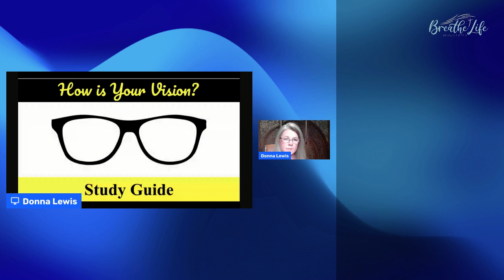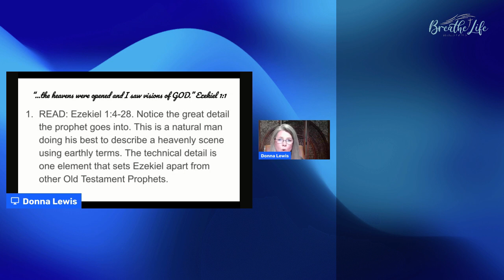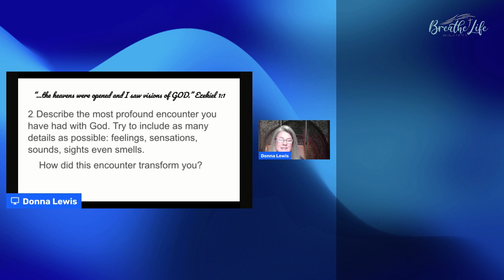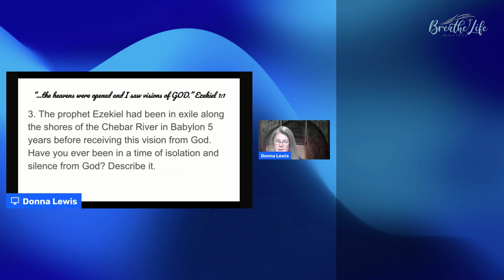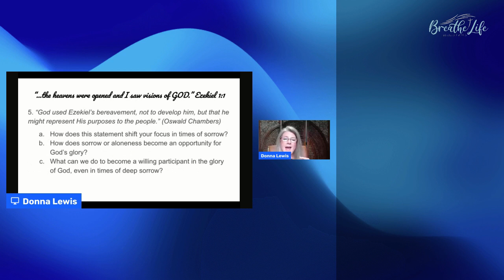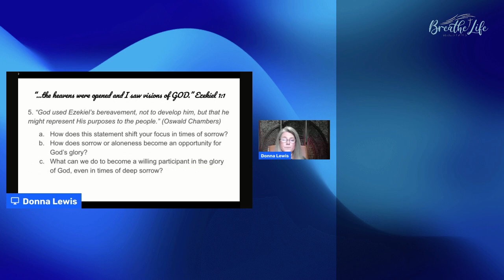"How is Your Vision" Ezekiel 1 Study Guide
Join author and host, Donna L Lewis in an interactive study guide of Ezekiel Chapter One.